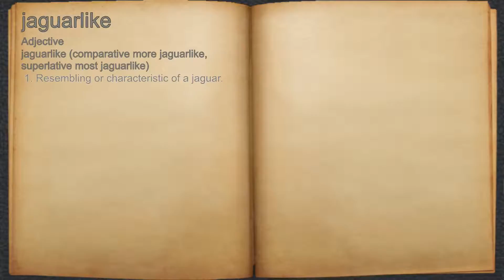What does jaguarlike mean?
A spoken definition of jaguarlike.

Intro Sound:
Typewriter - Tamskp